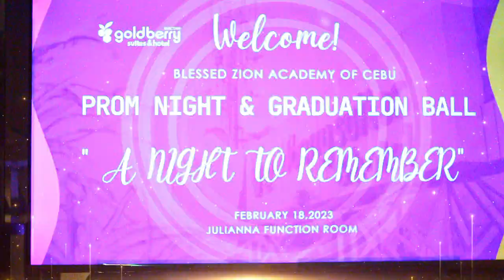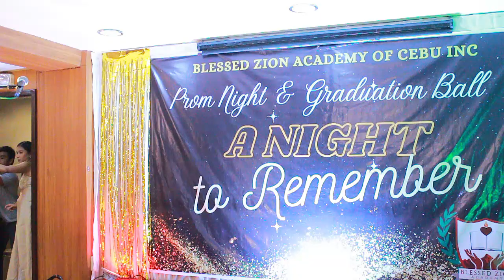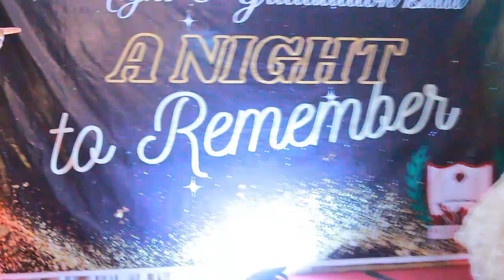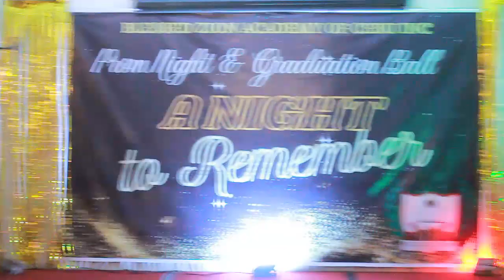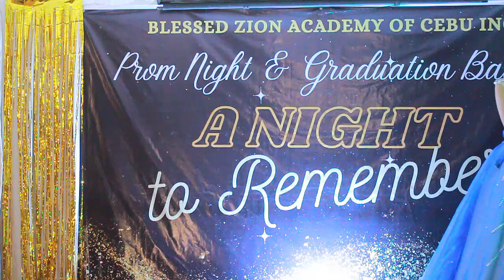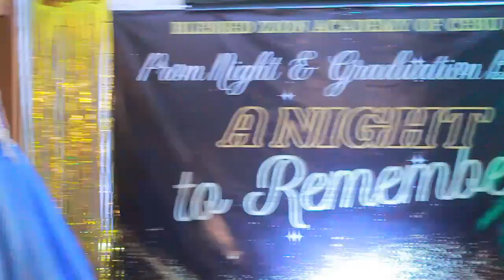A Night To Remember |Blessed Zion Academy of Cebu | Prom Night & Graduation Ball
Raddish Radburn